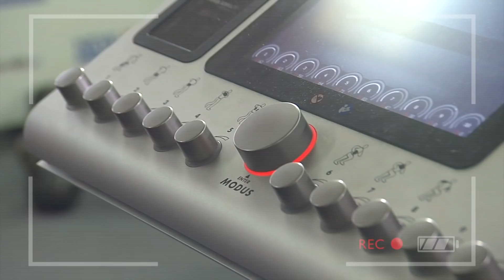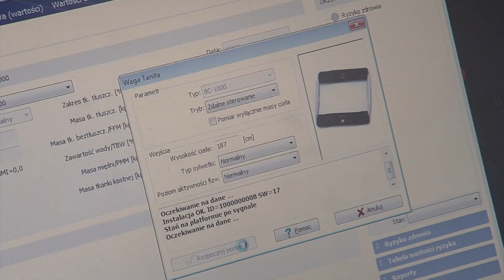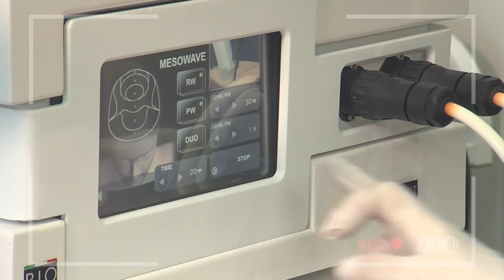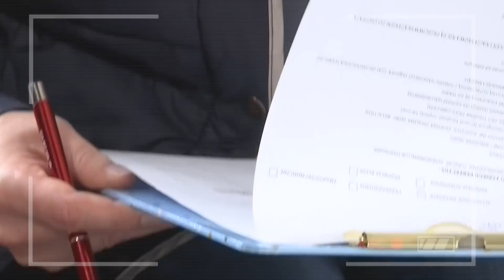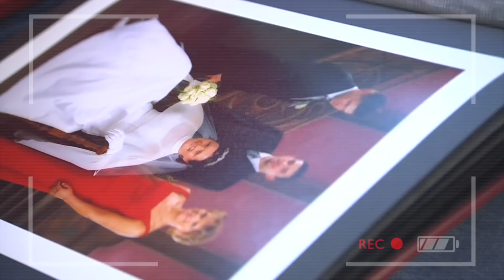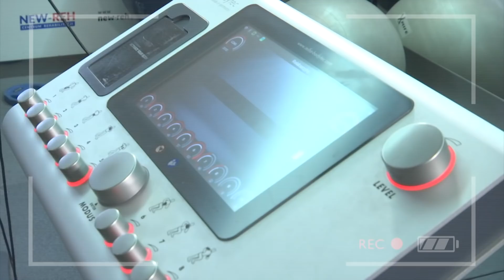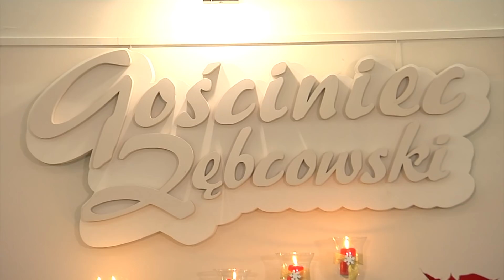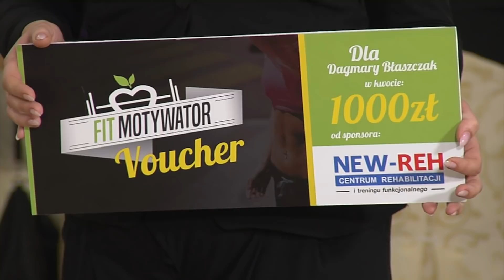FIT MOTYWATOR 2 ODC 8 FINAŁ